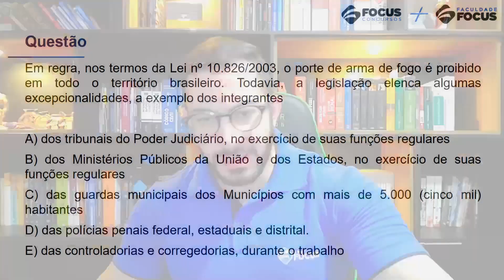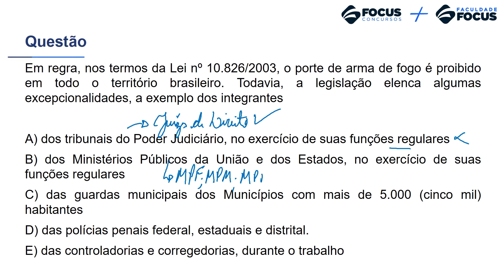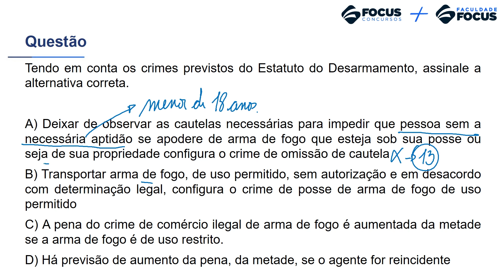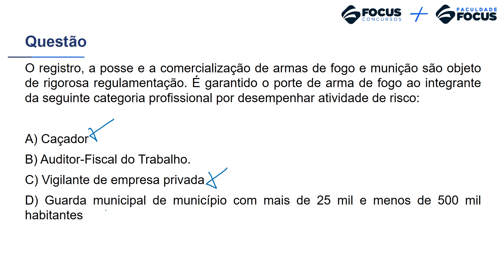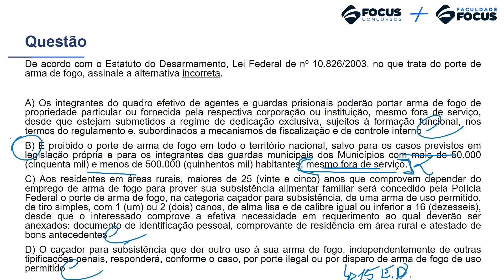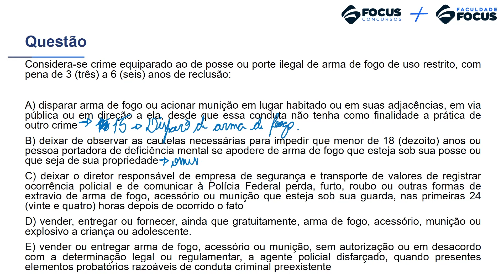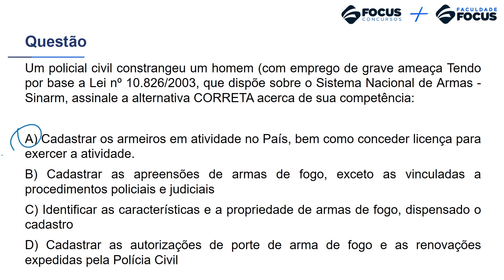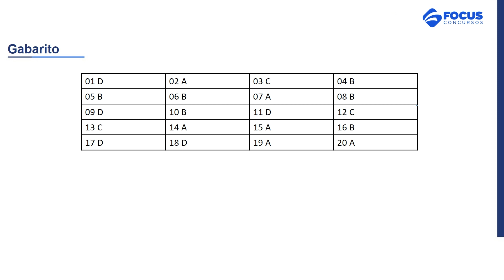Semana Intensiva para Polícia Militar do Pará 2023 | Pós Edital - Estatuto do Desarmamento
🔥 Prepare-se para conquistar seu espaço na PM PA com nosso curso online exclusivo! Este é o momento de transformar seu futuro, e nós estamos aqui para garantir que você esteja completamente preparado para enfrentar e brilhar no concurso da Polícia Militar do Pará. Se você está começando do zero ou já está na jornada de concursos, temos o que é necessário para elevar sua preparação ao nível máximo.